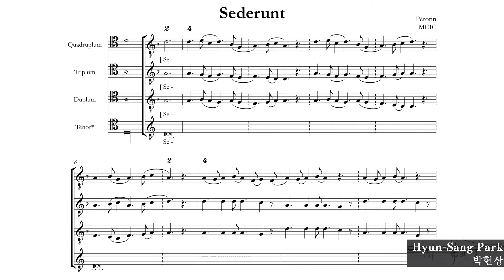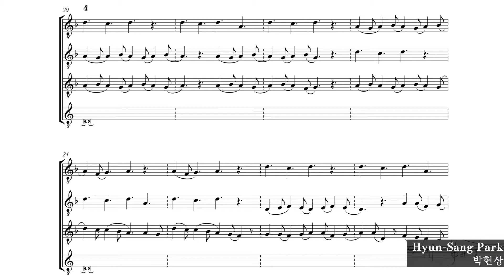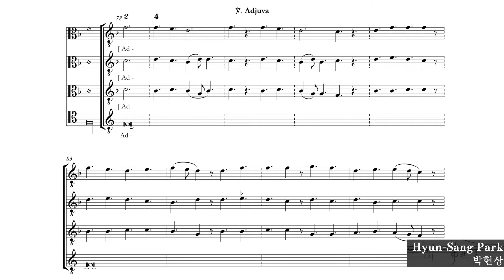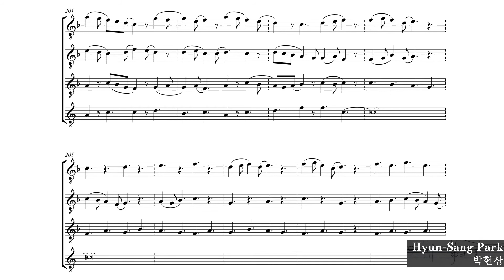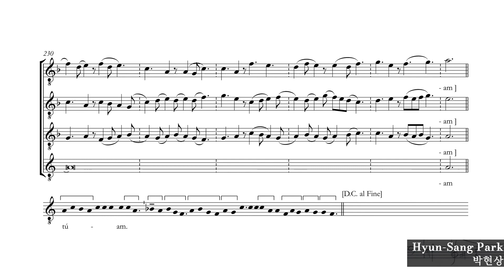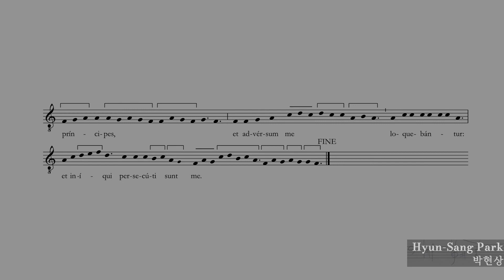Pérotin: Sederunt principes (4-part organum/plainchant)／페로탱: 권세가들이 모여 앉아 저를 거슬러 말하여도 (4성 오르가눔/평성가)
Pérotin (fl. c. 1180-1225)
Sederunt principes (4-part organum/plainchant)

Tonus Peregrinus